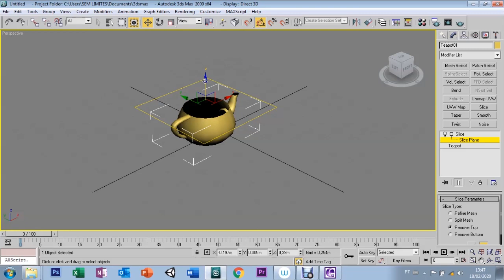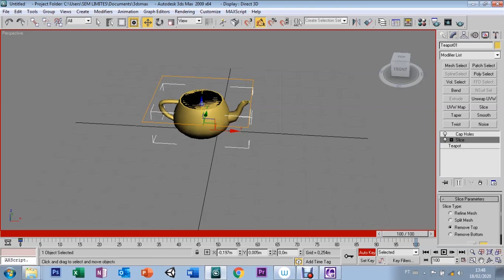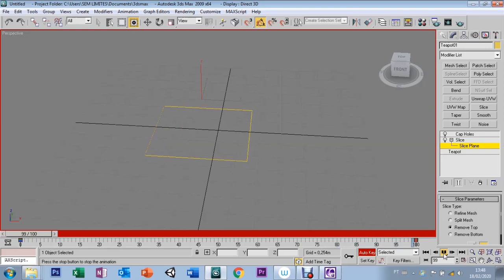AULA 78 - CAP HOLES MODIFIER - 3DS MAX 9